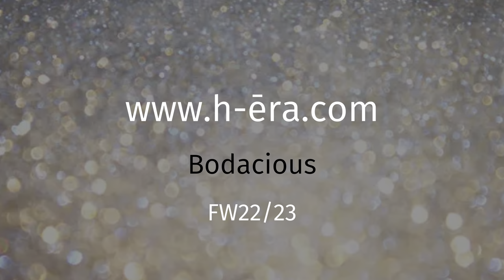H-ÉRA FW22/23 "Bodacious"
Backstage clip of FW22/23 Collection